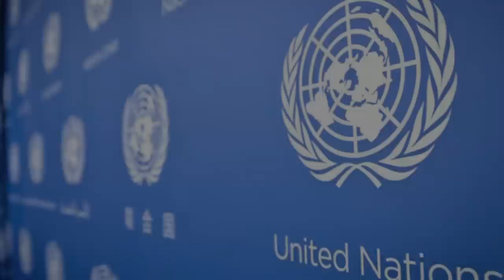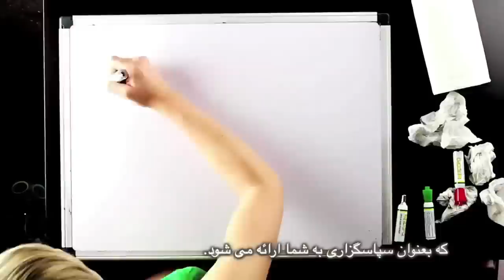No honour in killing, Bread and Roses TV with Maryam Namazie and Fariborz Pooya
8 September 2015
Interview with Deeyah Khan, Filmmaker, on honour killings and on the honour killing of Banaz Mahmood
Also the drowning of Aylan, the migrant crisis, revenge rape in India, refugee welcome committees, and a fatwa against roller skating in Mecca.
Translation: Mohammad B
Background: The UN conservatively estimates that 5,000 women and girls are killed each year by members of their own family, often fathers, brothers, uncles and cousins – and sometimes mothers and other female relatives. ‘Honour killings’ are usually premeditated and intended to restore a family’s ‘honour’ by ‘cleansing the shame’ which a woman or girl is said to have brought. Clearly, there is no honour in killing.